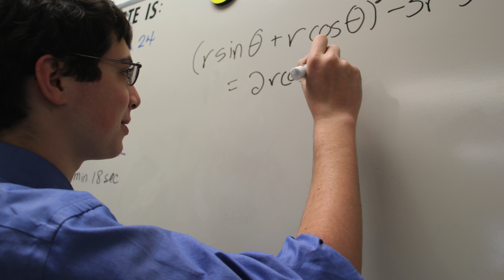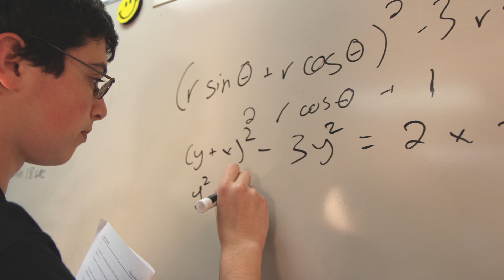Math and Mu Alpha Theta: Meet Zach Sussman '16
Zach Sussman '16 loves Math and one of his favorite student clubs on campus is Mu Alpha Theta, the Math Honor Society at Saint Andrew's, which is coordinated by faculty sponsor Lisa Winer.